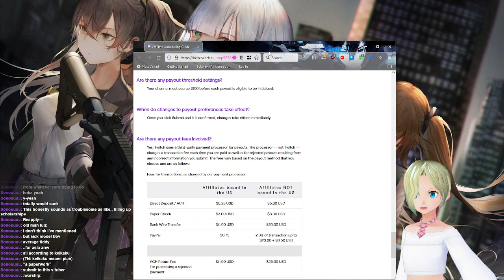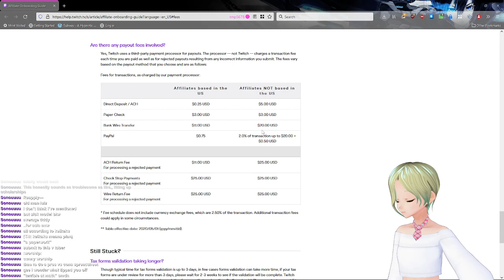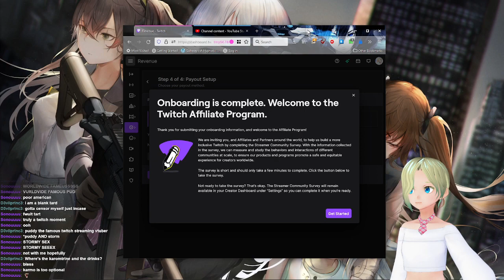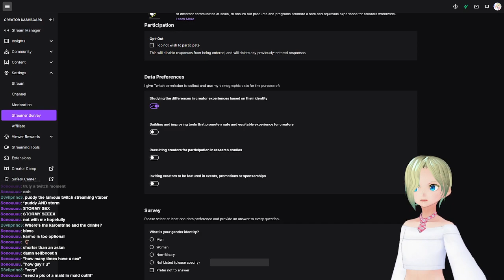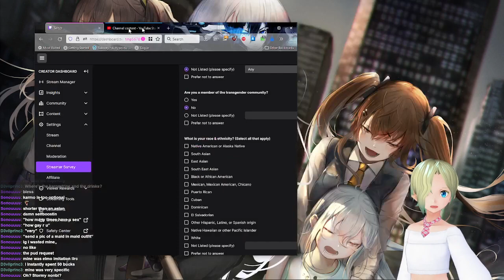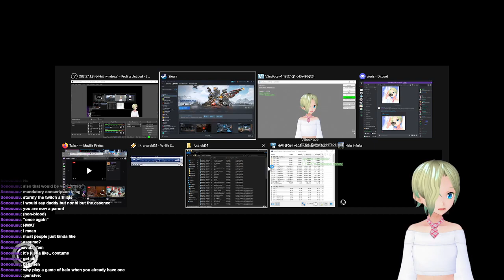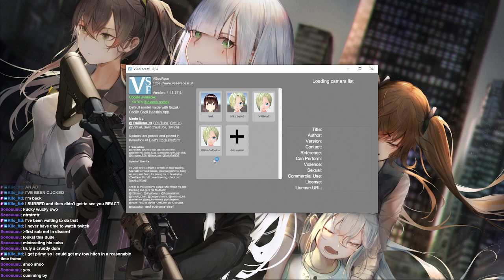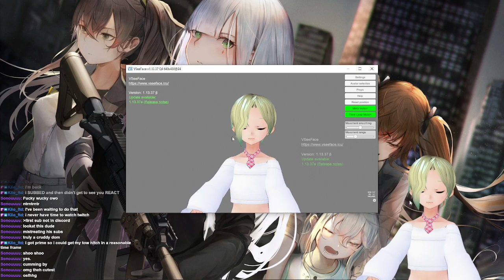On and off the night before Christmas Eve for some chilling and chatting.